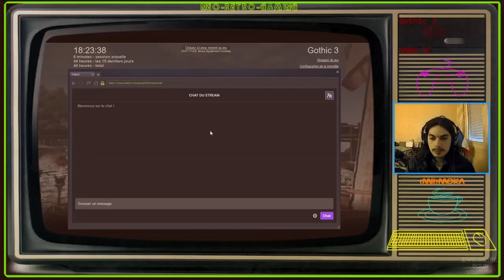9/ Mêlée Générale Contre La Malédiction de Gotha [Gothic 3]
Mon avis en quelques lignes:

 Malgré ses 15 ans le jeu est pour sûr dans mon Top 10. Si je devais le résumer je dirais que Gothic 3 par sa profondeur et pour son écriture est proche d'un Fallout dans un univers de Dark Fantasy mélanger à du Mount & Blade pour le combat avec une touche de Dark Souls pour certaines ambiances et sa difficulté nous poussant à privilégier le 1vs1.

La carte est plus grande qu'elle ne le parait au premier abords et même si elle est plus petite et plus dirigiste que celle d'Oblivion par exemple, elle est plus condensée et probablement mieux "level designer" puisque justement le voyage ce fait par étapes "prédéfinies" même si libre à nous d'aller où nous voulons quand nous le voulons, cela sans oublier qu'il n'y a pas un seul temps de chargement.

D'ailleurs malgré ma très large quinzaine d'heures je suis encore proche de la zone du début et donc encore loin d'en voir le bout, cela promet encore pas mal d'heures de jeu et donc d'aventures.

En bref on lui pardonne très vite ses petits soucis d'optimisations en vu de l'expérience qu'il nous propose et à titre personnel même si il est loin d'être un inconnu, je me demande comment cela ce fait-il qu'il soit si peu connu voir reconnu et qu'il n'est pas plus marqué les mémoires.

Pour patcher le prb de son voir ici (entrechocs des lames, hits etc)